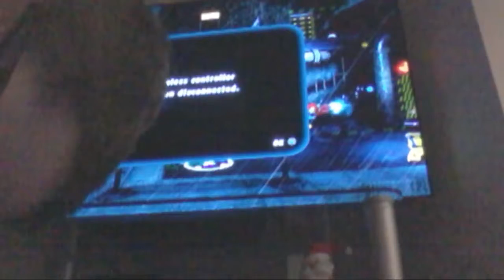lego marvels part1